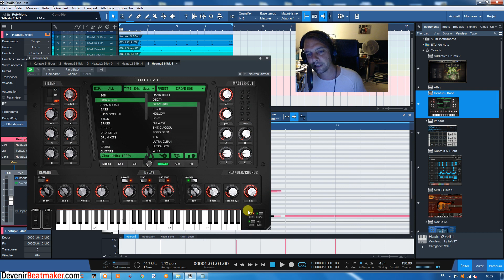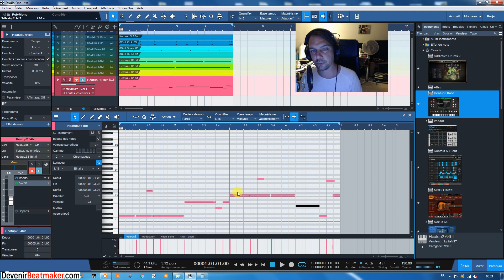🔥ASTUCE GROOVE 808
⬇⬇⬇ Clique sur "PLUS" y a pleins d'infos utiles ⬇⬇⬇

Dans cette vidéo, je partage une astuce de beatmaking simple et très efficace pour donner plus de groove aux basses sub tr808.

Promo -10% avec le code : DBM10

- Comment devenir beatmaker pro
2. Like ma page Facebook
3. Rejoins moi sur Insta
4. Suis moi sur Twitter

- J'UTILISE ET RECOMMANDE CE MATERIEL HOME STUDIO:
▶ PACK DEBUTANT MAO: Studio One 4 (Artist) + Micro M7+ Casque Monitoring HD7
ou Clavier Maitre Nektar LX61
▶ Carte son AUDIENT ID4
ou Carte son AUDIENT ID14
▶ Enceintes KRK RP5G3 (Musiques HipHop/Electro) ou
ou Enceintes ERIS E5 (Musique accoustique)
▶ Casque (Ouvert) pour Mixage DT990PRO
▶ Casque (Fermé) pour Enregistrement (voix,instruments..) DT770PRO
ou Casque (Semi-Ouvert) pour Mixage ET Enregistrement DT880PRO

3 minutes pour faire de la trap avec SEEZY
4 conseils pour percer en tant que beatmaker (ICO, Le Motif, BBL..)
4 MATOS INDISPENSABLES pour débuter en BEATMAKING
2 ERREURS FATALES que font les ARTISTES quand ils DISTRIBUENT leur MUSIQUE sur INTERNET ?